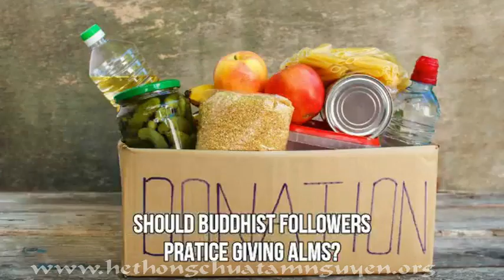TTT THÔNG LAI “Preaching The Vajra Sutra 10” (Part 1- 3) July 26, 2020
SESSION 10 - PART 1 OF 2
In the first part of this Dharma Talk, part, Master Thich Thong Lai answers an email from a female disciple who has a husband refuses to practice giving alms after listening to the preaching of Diamond Sutra. Master wants to emphasize the real treasure of a Buddhist is blessing and wisdom.
The translation and narrating members vow to keep the ten Precepts of Samanera-Vinaya (novice monk) and be vegetarian. We pray to three generations of the Buddhas from the ten directions to help us make very little mistakes during the process.
If there is any merit, we vow to transfer to all sentient beings so we all become Buddhas.
Nam Mo A Di Da Phat